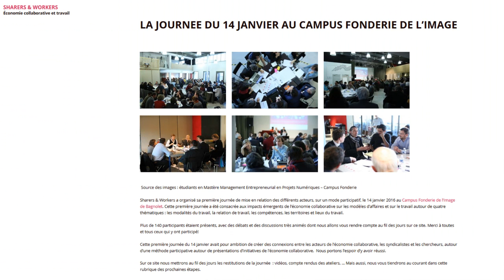Under the sharing mood - Bilan Sharers&Workers janvier 2016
La journée inaugurale de Sharers&Workers s'est tenue le 14 janvier 2016 au Campus Fonderie de l'Image, à Bagnolet près de Paris.
Le thème était: DE QUEL MODÈLE SOCIAL L'ÉCONOMIE COLLABORATIVE EST-ELLE PORTEUSE ?
L'un des buts est de construire un réseau des acteurs de l’économie collaborative et numérique. Odile Chagny est membre de l'Ires qui a co-organisé cet événement, elle tire un premier bilan quelques jours après cette journée.